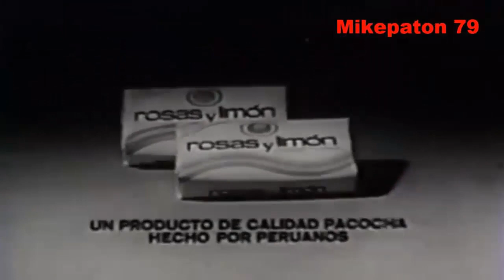Jabón Rosas Y Limón Perú 1973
Estreno, La Tómbola De Rosas Y Limón Donde Todo El Mundo Gana Un Montón.